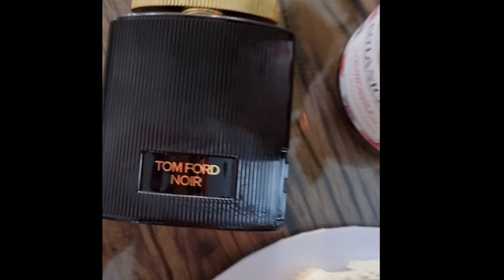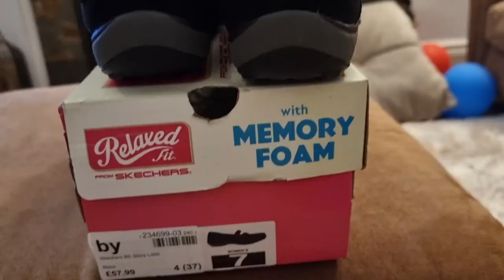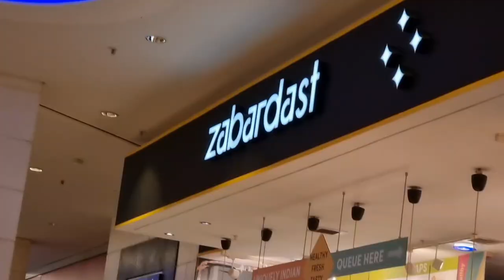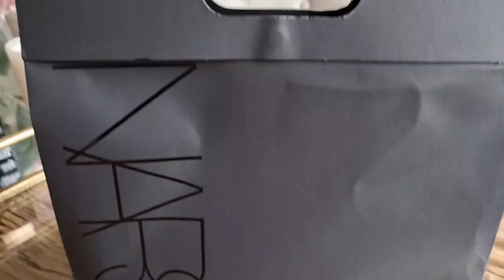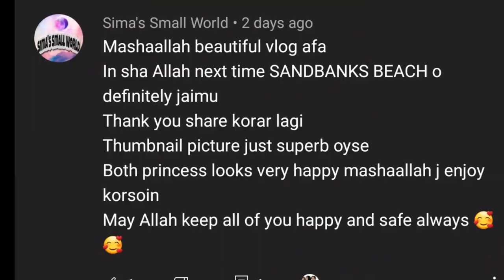MY BIRTHDAY CELEBRATION 2021|| হাসবেন্ড এর কাছ থেকে পাওয়া আমার জন্মদিনের সেরা উপহার||BIRTHDAY VLOG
আসসালামুয়ালাইকুম এভরিওয়ান,
আমার আজকের ব্লগে আমি শেয়ার করলাম আমার জন্মদিনে কাটানো কিছু সময় আমার পরিবারের সাথে এবং আমার পরিবারের কাছ থেকে খুবই সুন্দর সারপ্রাইজ পেলাম সেটাও আমার ভিউয়ার্সদের সাথে শেয়ার করলাম।

আপনাদের সবাইকে আমার অন্তরের অন্তস্থল থেকে অনেক ধন্যবাদ জানাচ্ছি যারা যারা আমার সোশ্যাল মিডিয়াতে জন্মদিনের অনেক শুভেচ্ছা জানিয়েছেন। আপনাদের সবার সাপোর্টের জন্য এতদূর আসতে পেরেছি আশা করছি আগামীতেও আপনাদের এরকম ভালোবাসা পেয়ে যাব।

আমার চ্যানেলের অন্যান্য ভিডিও লিঙ্ক আমি নিচে শেয়ার করলাম আপনাদের ভালো লাগলে ভিডিও গুলো দেখে আসতে পারেন ।